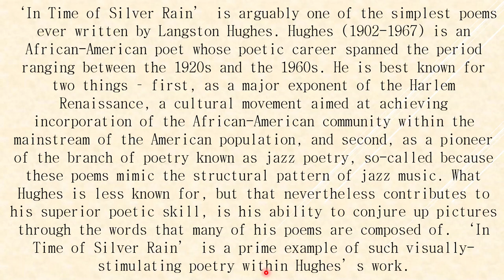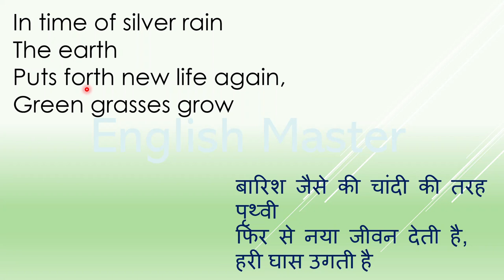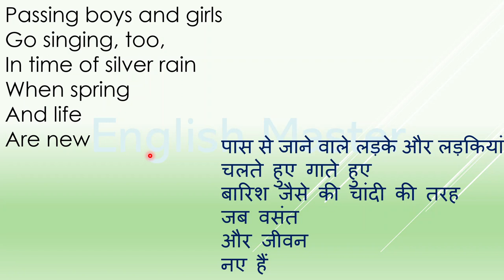Class 7 - In Time of Silver Rain Poem Full Explanation in Hindi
Class 7 - In Time of Silver Rain Poem Full Explanation in Hindi/Class7 English Textbook